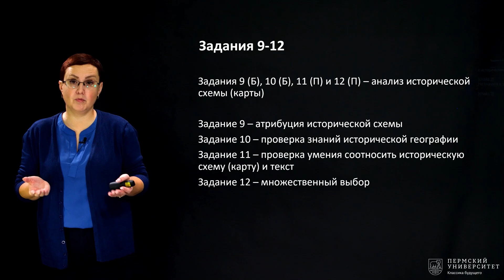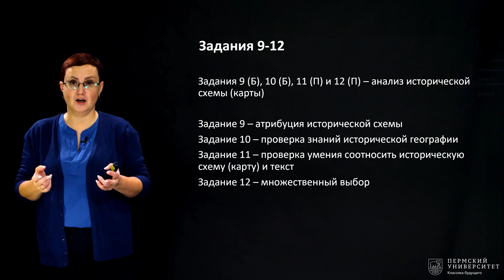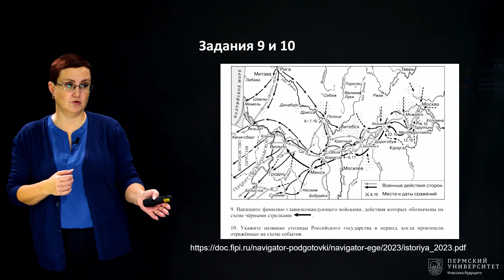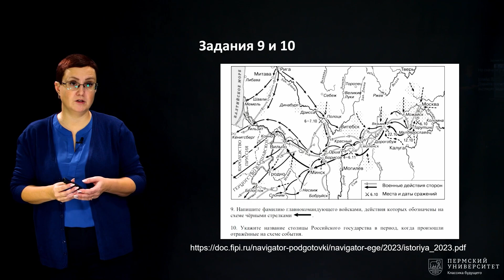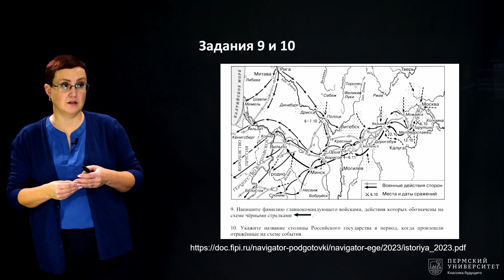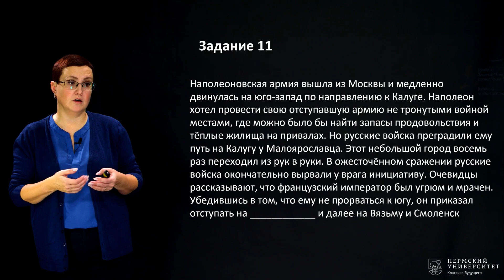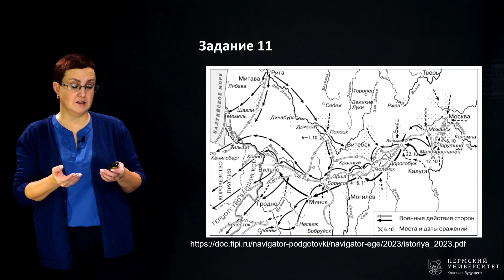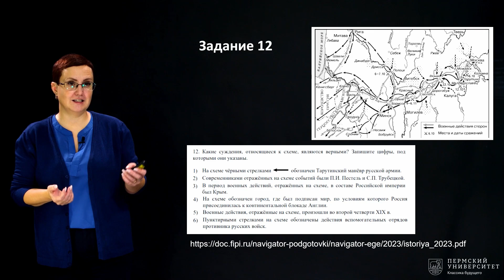ЕГЭ по истории. Задания с картами | Открытый университет